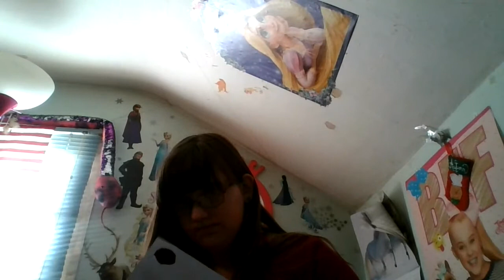making glass stone art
be kind
stay kind